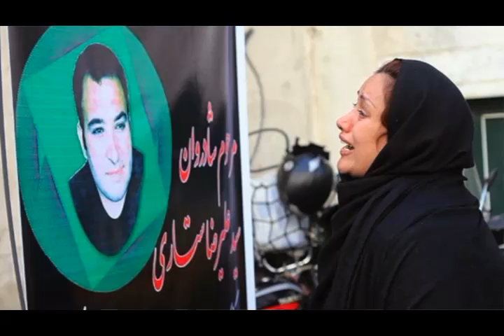تلویزیون ایران فردا - تفسیر خبر دوشنبه 10 آذر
همچون دوشنبه شب‌های گذشته در این شماره از تفسیر خبر می‌ پردازیم به آخرین اخبار و رویدادها در ارتباط با نقض حقوق بشر در جمهوری اسلامی و آنچه که بر زندانیان سیاسی در ایران می گذرد . و نیز موضاعاتی چون اسید پاشی در اصفهان ، پیامد های آن و دلیل بازداشت نشدن اسید پاشان تاکنون را بررسی می کنیم . همچنین نگاهی داریم به وضعیت اقتصادی این روزهای مردم در ایران . میهمانان امشب برنامه در نیمه نخست آقای عباس خرسندی (دبیر جبهه دموکراتیک ایران برون مرز) و در نیمه دوم خانم محبوبه حسین پور (خواهر اردشیر حسین پور ، دانشمند هسته ای ایران) می باشند . با ما همراه شوید و با نوشتن نظراتتان ما را از دیدگاه‌های خود آگاه سازید .